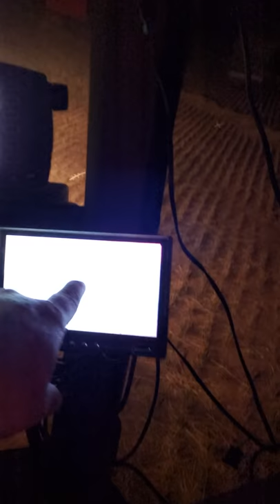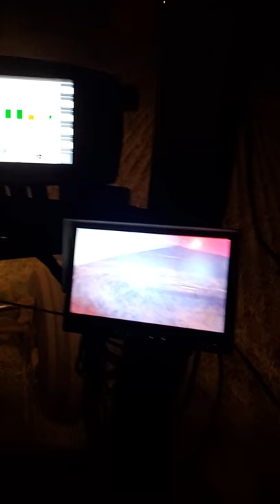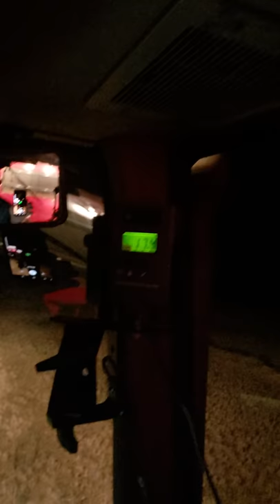Baling time with SowersCattleCo